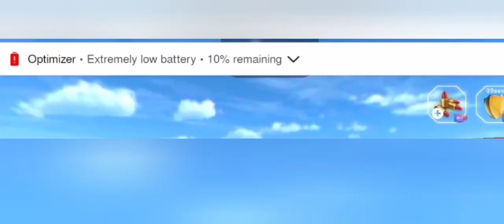play next bot memes part 1